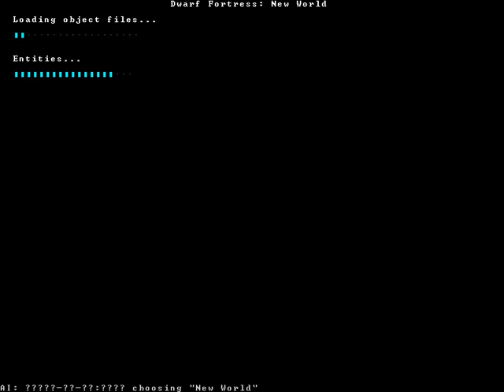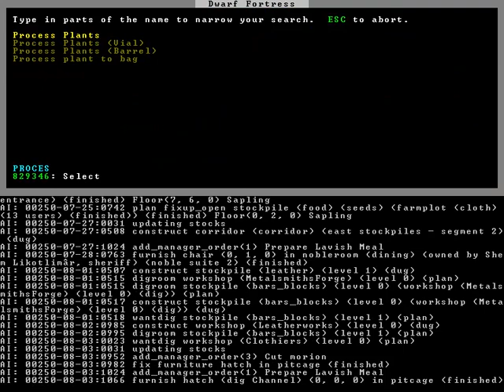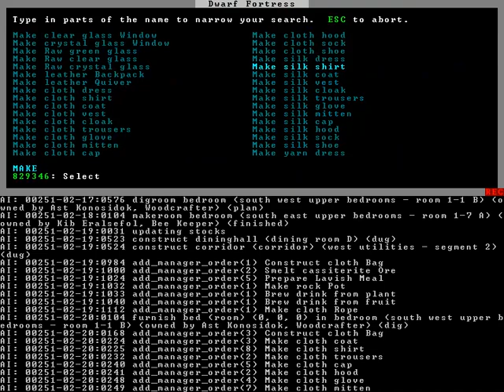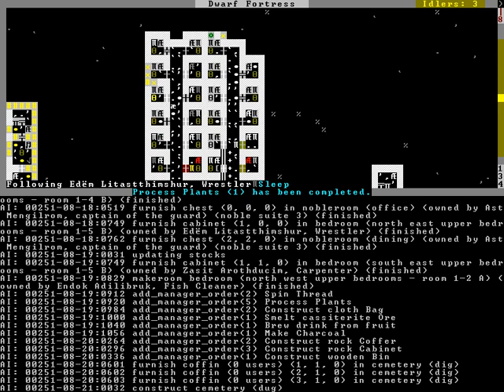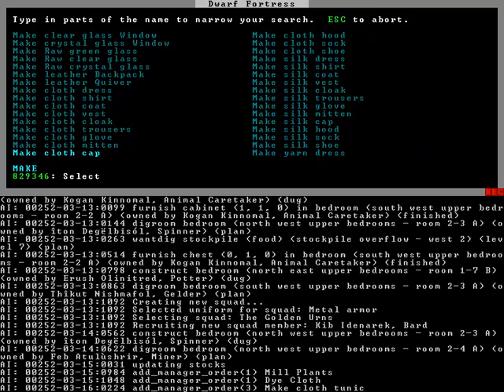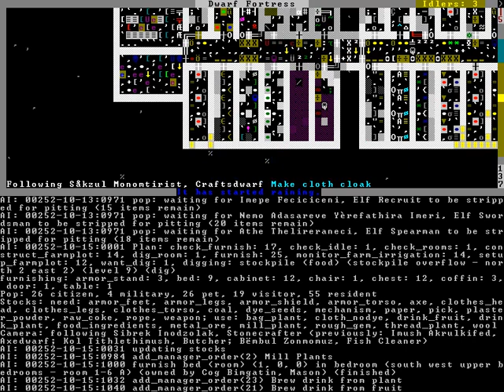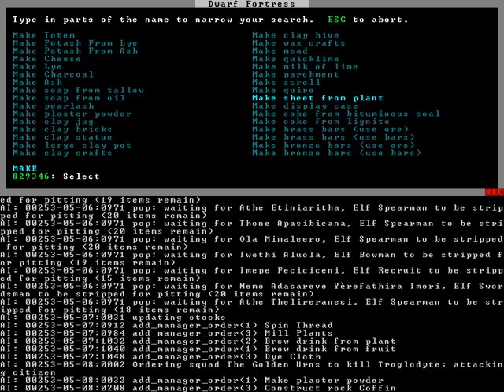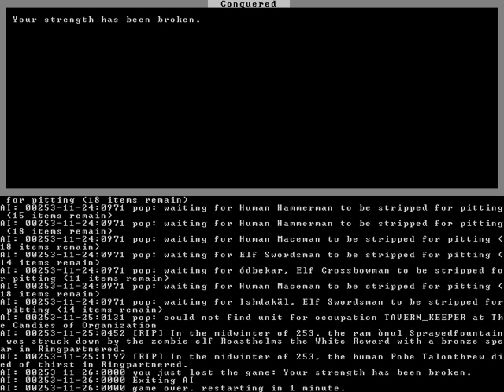Dwarf Fortress + Artificial Intelligence - February 2018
df-ai plays Dwarf Fortress [full playthrough]

Expand description for timestamps!

Timestamps:
0:00:00 - start
0:03:26 - finding embark site
0:04:40 - gameplay start
0:26:51 - farm irrigation begins
0:47:15 - first migrant wave
0:52:41 - hospital construction
1:01:15 - ore mining begins
1:13:44 - dwarven trade caravan arrives
1:31:35 - several birds are sentenced to death
1:53:02 - tavern construction begins
2:33:06 - migrant wave
2:55:33 - undead siege
3:00:58 - human trade caravan arrives
3:23:06 - a giant three-eyed moose with a square shell and long straight lavender blush hair. also, it breathes fire.
3:32:28 - forgotten beast is slain
4:57:26 - migrant wave
5:23:50 - elf ambush
5:28:04 - human trade caravan arrives
5:30:12 - were-lizard attack
5:32:10 - migrant wave
6:02:05 - dwarven trade caravan arrives
6:07:10 - migrant wave
6:30:47 - gorlak necromancer intrusion
6:38:52 - clothier goes berserk
7:23:27 - migrant wave
7:59:38 - migrant wave
8:20:42 - dwarven trade caravan arrives
8:49:33 - undead siege